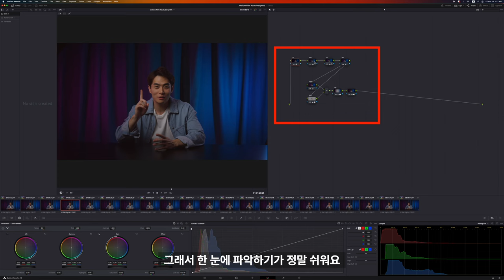편집을 시작하려는데.. 다빈치 리졸브의 장단점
주관적인 생각이고 한 가지의 편집 프로그램이 압도적으로 우위에 있다고 생각하지 않습니다.

0:36 다빈치 소개
1:18 장점1
2:30 잠점2
3:25 장점3
4:50 단점1
5:19 단점2